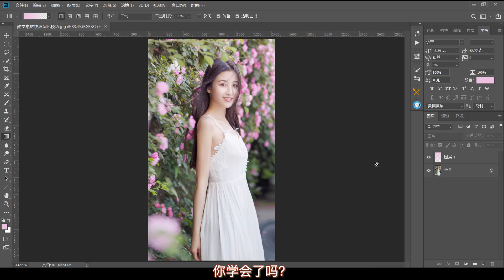【PS教学简单哥教学视频】如何快速统一画面的色调？ps教学：调色小技巧送给你，超实用！（有字幕奥）